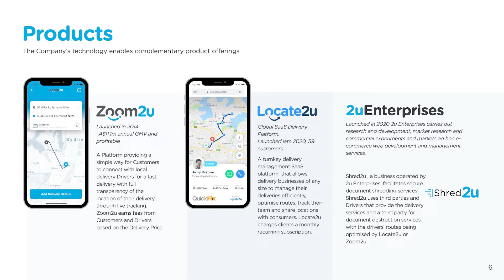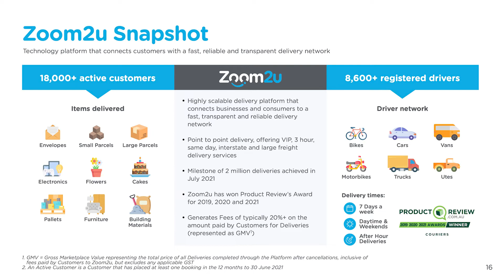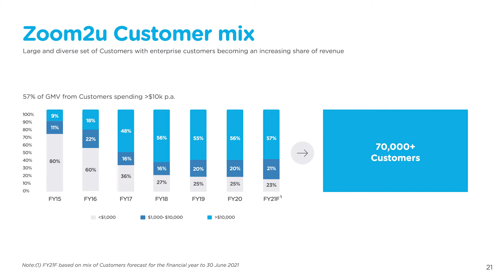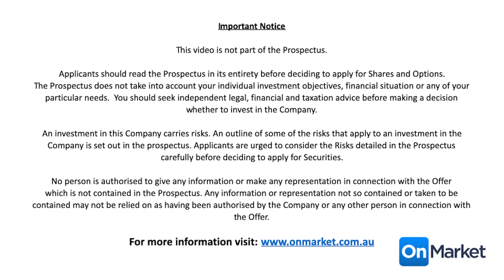OnMarket | Zoom2u Technologies Ltd IPO | ASX: Z2U